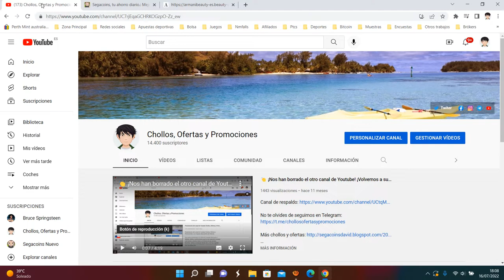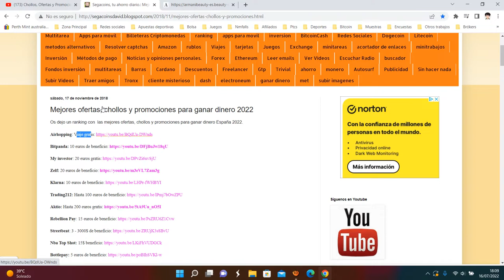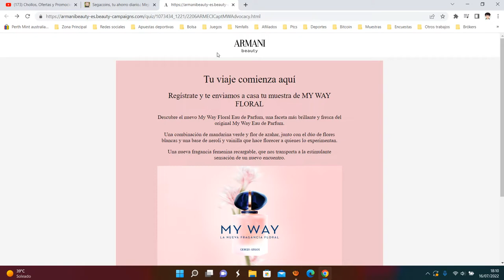🎁 [Muestras GRATIS MY WAY DE ARMANI] Muestra gratis perfume Julio 2022 | Opiniones 🎁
Tu viaje comienza aquí
Regístrate y te enviamos a casa tu muestra de MY WAY FLORAL
Descubre el nuevo My Way Floral Eau de Parfum, una faceta más brillante y fresca del original My Way Eau de Parfum.

Una combinación de mandarina verde y flor de azahar, junto con el dúo de flores blancas y una base de neroli y vainilla que hace florecer a quienes lo experimentan.

Una nueva fragancia femenina recargable, que nos transporta a la estimulante sensación de un nuevo encuentro.